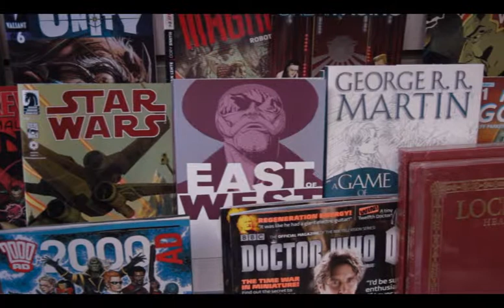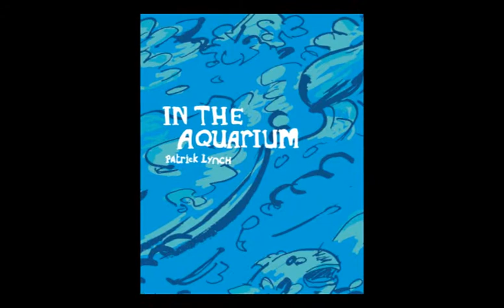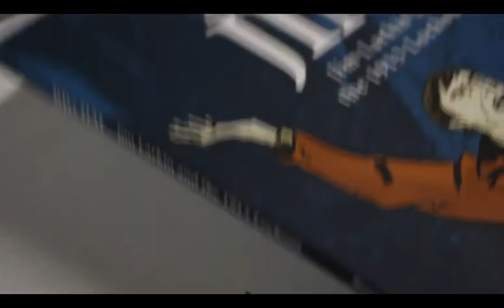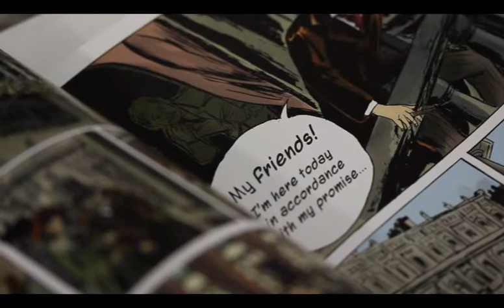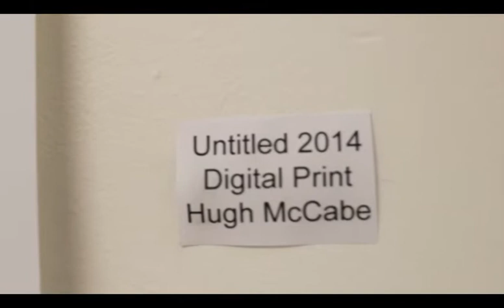Generator S02 E04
A look at the visual arts scene in Ireland featuring comic book artist and writer Paddy Lynch, art collective A4 Sounds and photographer Hugh McCabe